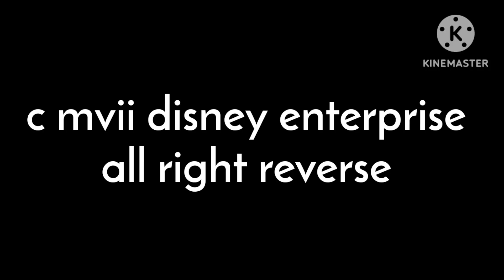curiouspictures the baby einstein company disney junior disney enterprise logo remake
taken of little einsteins